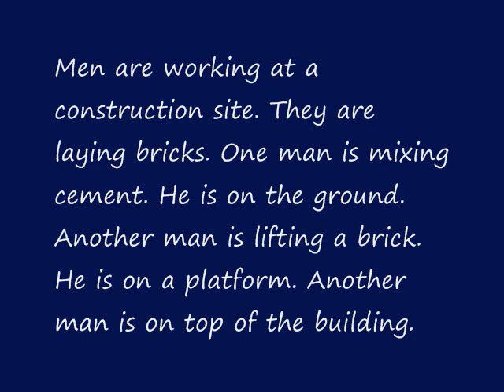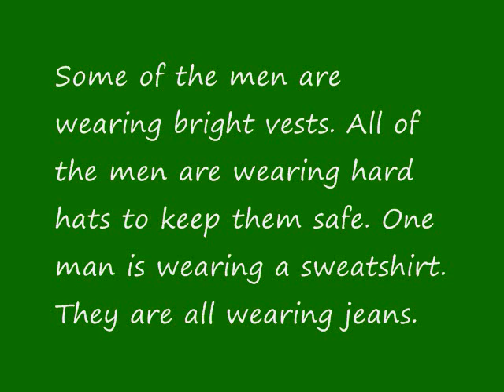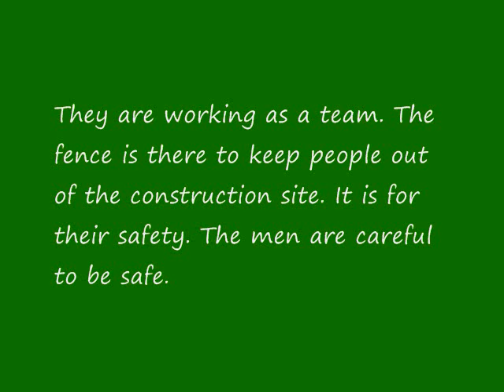ESL for Beginners - English Mini Story - "Construction Site" - Lesson 106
Script
Men are working at a construction site. They are laying bricks. One man is mixing cement. He is on the ground. Another man is lifting a brick. He is on a platform. Another man is on top of the building. Some of the men are wearing bright vests. All of the men are wearing hard hats to keep them safe. One man is wearing a sweatshirt. They are all wearing jeans. There are no leaves on the trees. In the front of the picture there is a chain link fence.

The men are working together to make a new building. It is a very hard job. They are working as a team. The fence is there to keep people out of the construction site. It is for their safety. The men are careful to be safe.

Are the men wearing hardhats?

What are the men doing?
They are building.

Are there leaves on the trees?
No, there are not.

Why is there a fence?
To keep people safe.